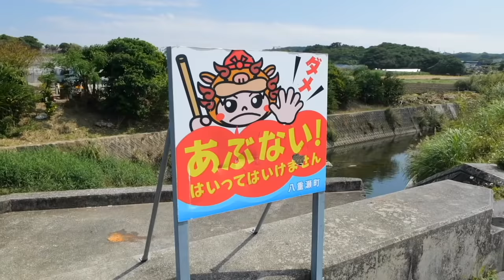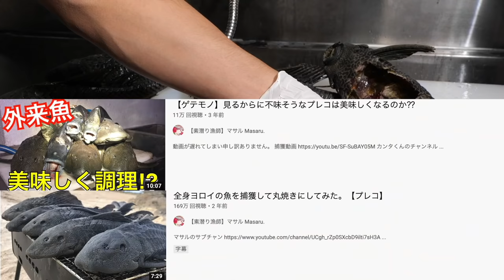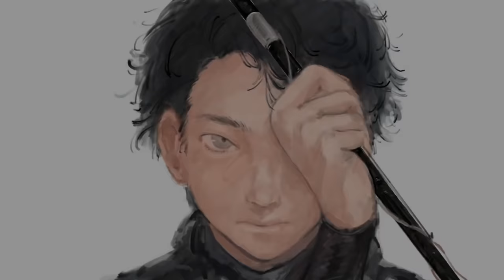ドブ川で獲れた全身ヨロイの魚を食べてみると、、、